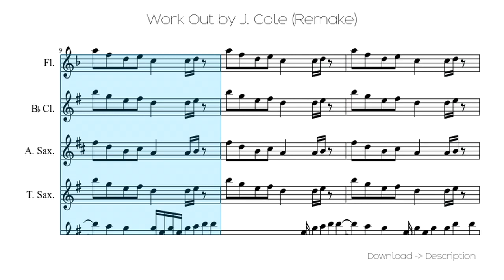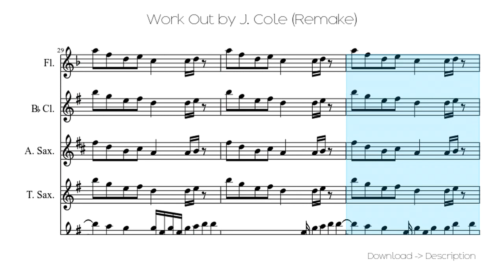🎶 Work Out By J. Cole (Remake) 🎸🎸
Sheet for song: 🎶 Work Out By J. Cole (Remake) 🎸🎸